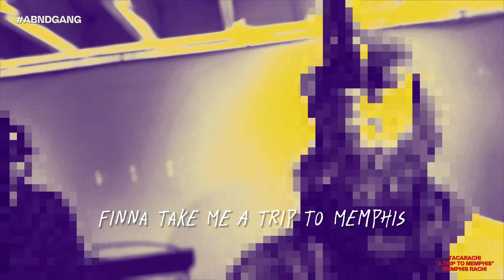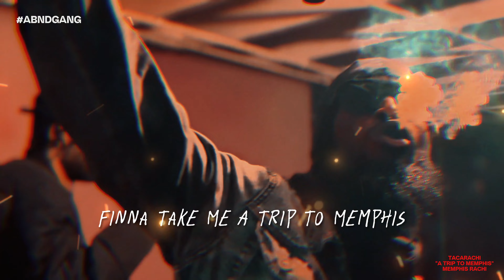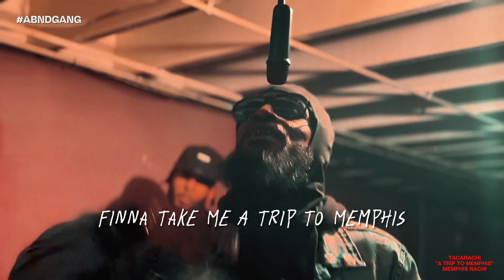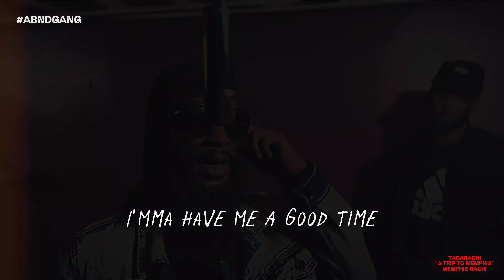TaCaRaChI - A Trip To Memphis ( Lucky Seven Series MIC DROP) abndgang Shot by Secret Films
@tacrachi_music on IG & TIKTOK